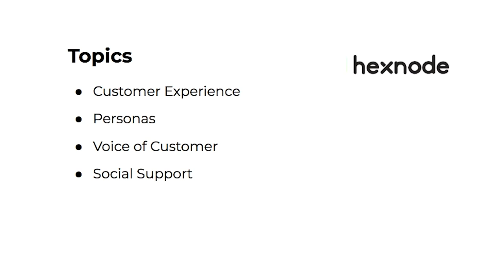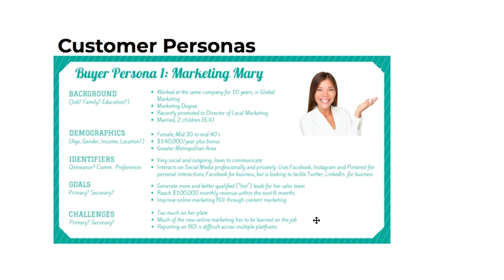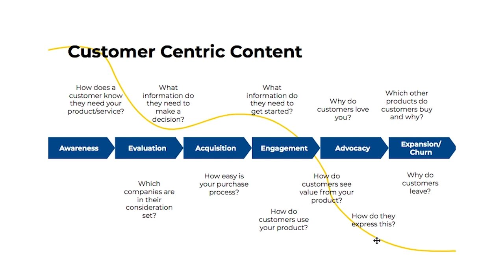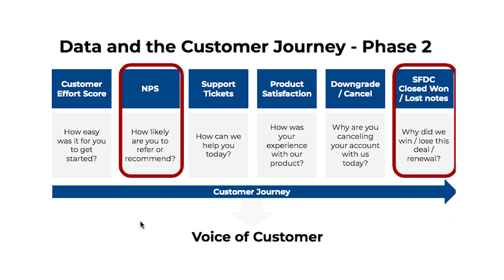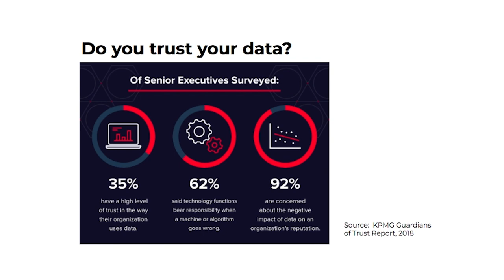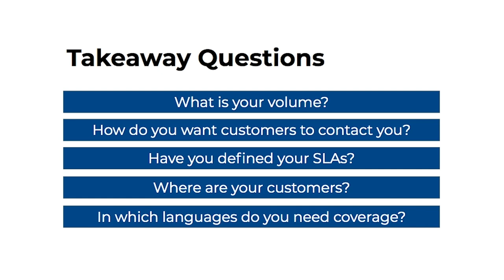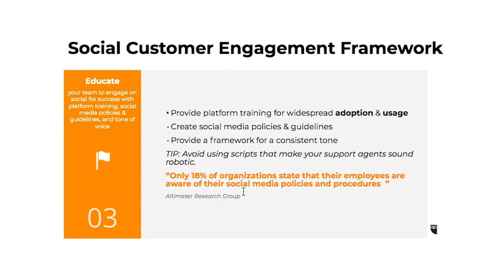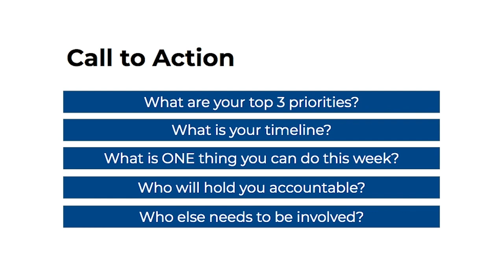Kirsty trail - Leveraging social media for B2B SaaS businesses | Hexnode Partner Summit 2021